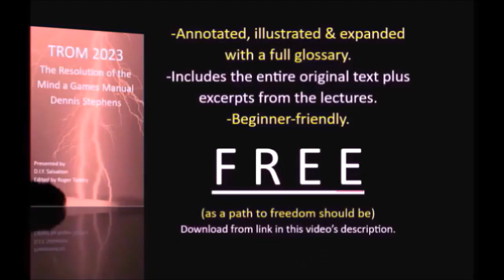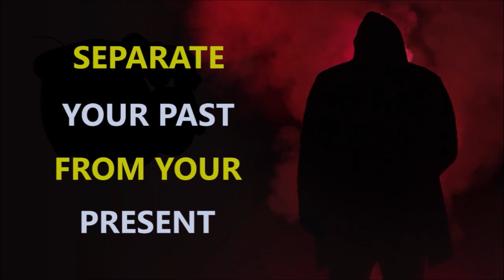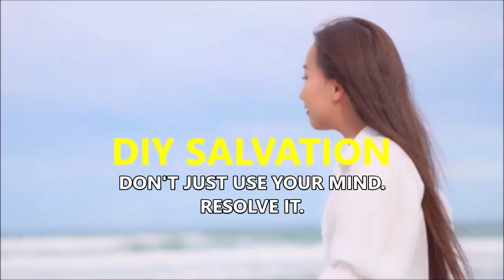False Identification: Separating the Past from the Present